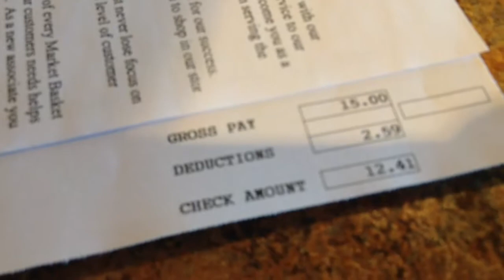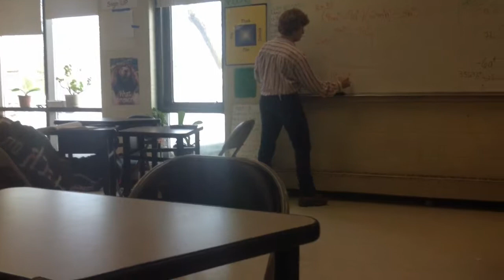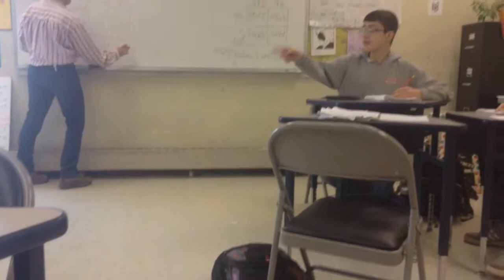NEAR DEATH! (VLOG #12)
Just another weekend of my life!